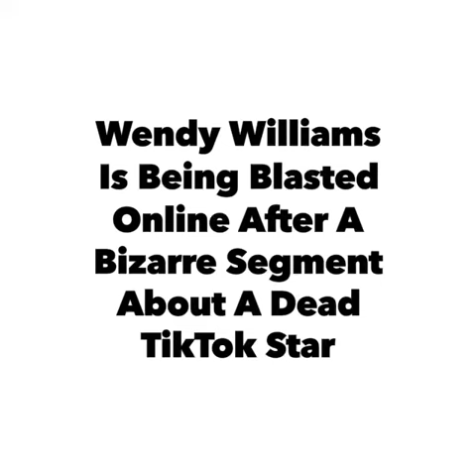Wendy Williams Is Being Blasted Online After A Bizarre Segment About A Dead TikTok Star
“I have no idea who this person is [and] neither does one person in this building."

Wendy Williams has come under fire once again following a segment on her talk show where she discussed the death of teenage TikTok star Matima Miller, better known as Swavy.

The talk show host was branded “offensive” and “abhorrent” for her remarks during her "Hot Topics" segment, where she discussed Swavy’s large TikTok audience and then casually announced to her audience that he had been murdered.

“Wait. This was how she chose to lead the segment talking about this young man’s death? We all know Wendy to be messy and with the shits, but this wasn't cool at all,” wrote one Twitter user.

To introduce the segment, the 56-year-old instructed her studio audience to “clap” if they had heard of the 19-year-old content creator.

“I have no idea who this person is [and] neither does one person in this building,” said Williams.

“He’s a TikTok star and he’s got more followers than me: 2.5 million,” she added, appearing unimpressed.

Producer Norman Baker quickly chimed in from behind a camera to boost her ego by informing Williams that she had a bigger following on Instagram, which Williams shut down.

“Well, as my son Kevin would say, no one uses Instagram anymore. As far as TikTok, I don't use that at all. I don't know what that is, I don't want to be involved," she said.

Williams, appearing disengaged, proceeded to recant details surrounding Miller’s death.

Miller was fatally shot this past Monday in Delaware, as reported by the BBC. His death was confirmed by his family in an announcement to fans online along with a commitment to ensure that justice would be served in catching his killer.

“Swavy is now dead. Ah, all those followers. Yeah that's really tragic, only 19 years old,” concluded Williams before switching gears to discuss another story.

The segment was clipped and posted online by a Twitter user, prompting disapproval and criticism.

Some people have called for the show, which is in its 13th season, to end once and for all.